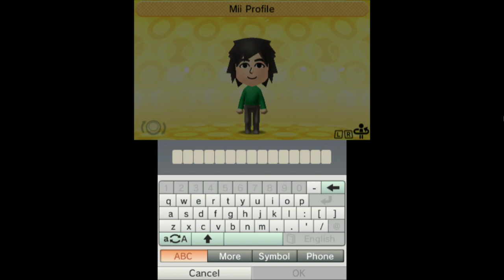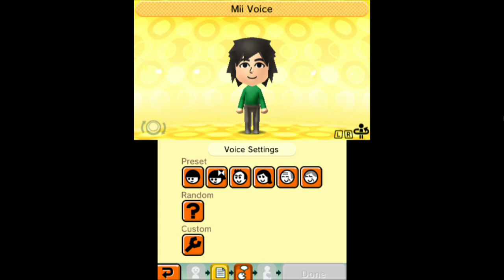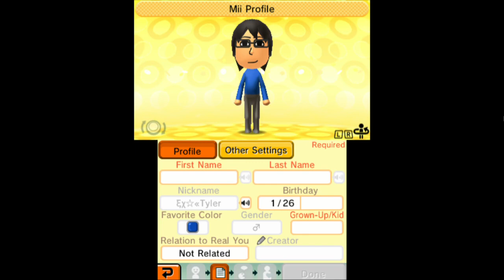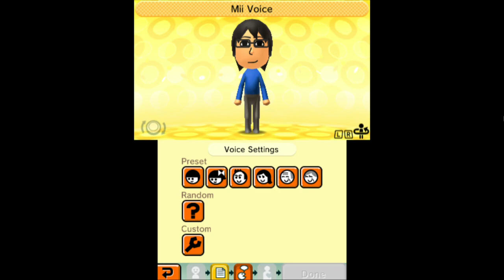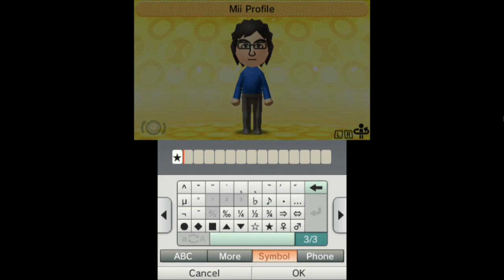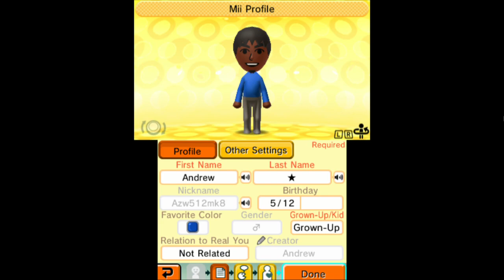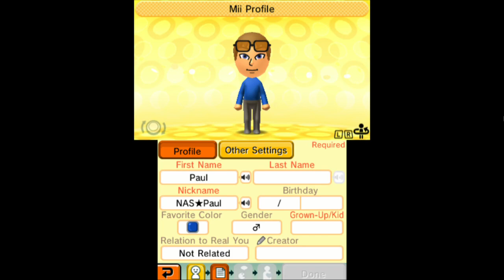Tomodachi Life - Nilly896's Playthrough - More Miis, More Fun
Adding in some more Miis and going through some more stuff. I'm adding in some more Miis of friends I have on Youtube.